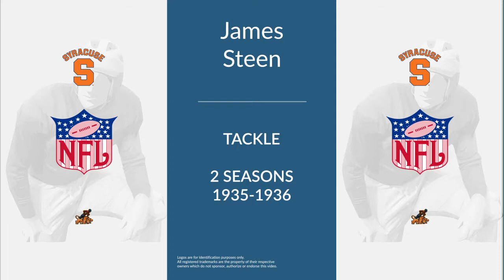James Steen: Football Tackle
James Steen was a professional football tackle who played for 2 seasons from 1935 to 1936.

In college, Steen played for the Syracuse Orange in Syracuse New York.

Professionally, Steen played for the Detroit Lions.